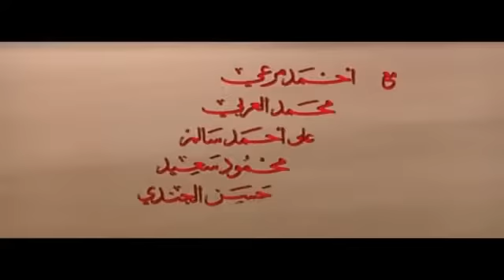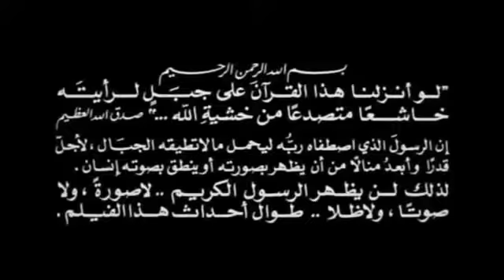Muhammad s-a-v Allohning rasuli uzbek tilida 1-QISIM RAMAZON OYI TUXFASI .